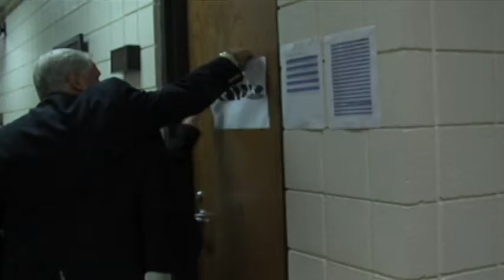WTUR 89.7fm promo video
A promotional Advertisement for WTUR 98.7fm in Upland, IN